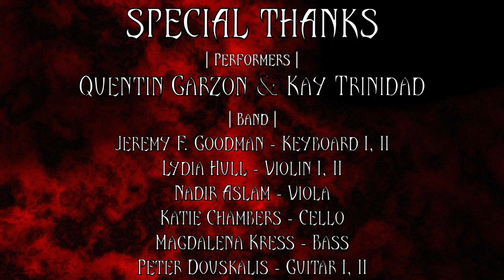"It's All Coming Back To Me Now" (As done by Meat Loaf and Marion Raven) - Virtual Performance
Originally performed by Meat Loaf and Marion Raven

Transcribed by
Jeremy F. Goodman

Performers
Quentin Garzón
Kay Trinidad

Band
Jeremy F. Goodman - Keyboard I, II
Lydia Hull - Violin I, II
Nadir Aslam - Viola
Katie Chambers - Cello
Magdalena Kress - Bass
Peter Douskalis - Guitar I, II
Richard Philbin - Oboe, Tenor Saxophone
Brad Bailey - Drums